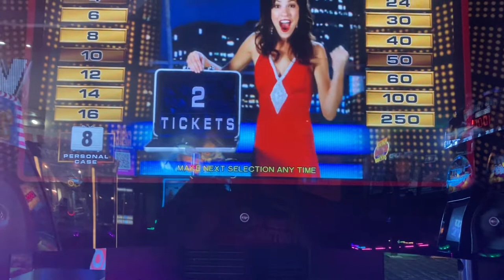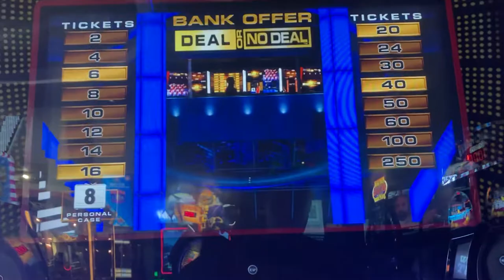Deal or no deal at Dave and Busters 22 tickets